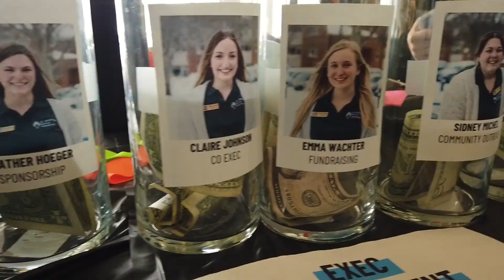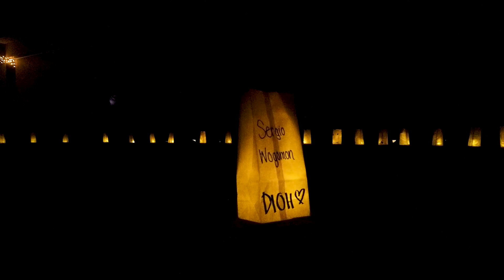St. Ambrose 2020-2021 Push Day Video